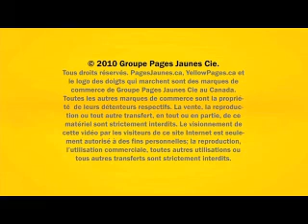ID Impact Inc - Montreal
ID Impact Inc
The masterpiece of your business development.